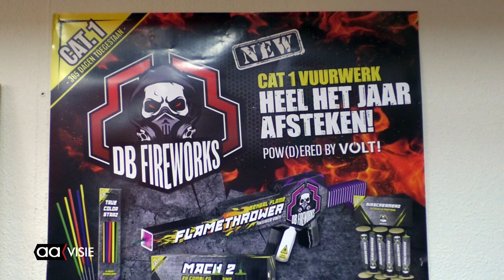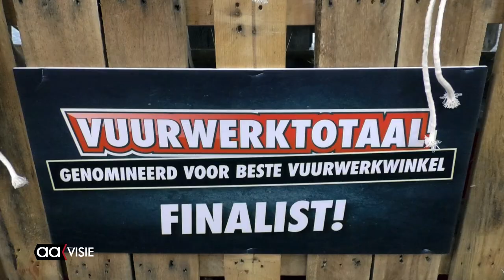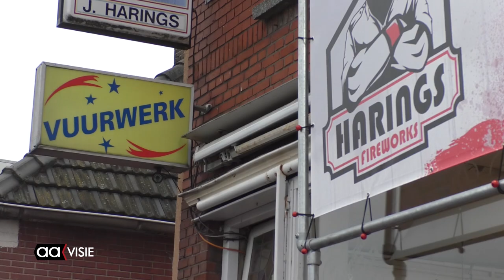Vuurwerk categorie 1 mag wel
Joop en Justin Harings worden dagelijks tientallen keren gebeld door mensen die denken dat alle vuurwerk verboden is.
Ze vonden het tijd om eens goed te vertellen wat wel mag.